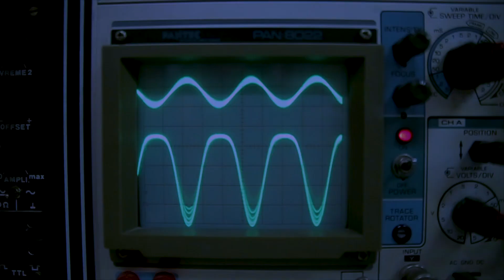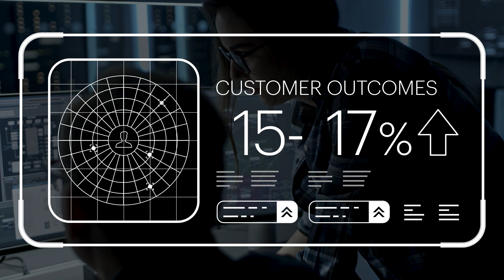Utilities Control Center of the Future | Accenture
Learn how utility operations can embrace digital technologies to realize greater performance, collaboration and informed data-driven decisions.